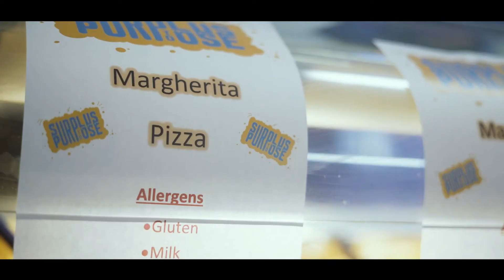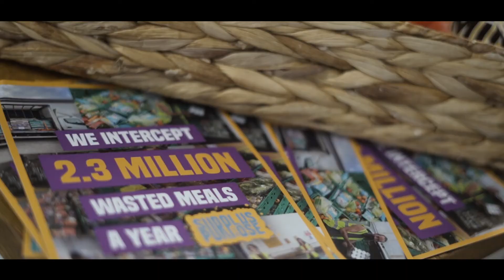Tackling Food Waste at CHS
On Wednesday 9 March at Colchester High School, we were delighted to launch our Food Waste Action Campaign with a day of activities for pupils in Years 4-8. This collaborative event was coordinated by Design Nature, a CIC which focuses on social enterprise and sustainability education and action in conjunction with Cullen Family Farm in Harwich and our school caterers, Thomas Franks Ltd, who provided food waste ambassadors, Yuki Solle, a blogger on food waste and Dean Collins, coordinator of the SToP Lunch initiative.